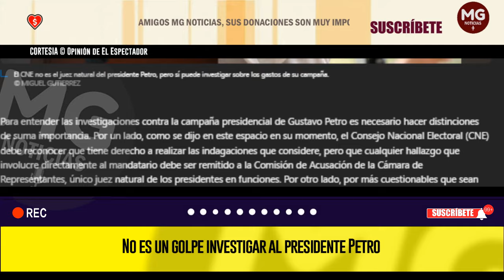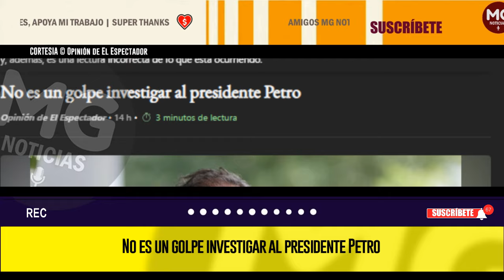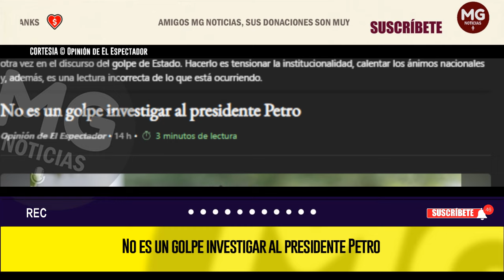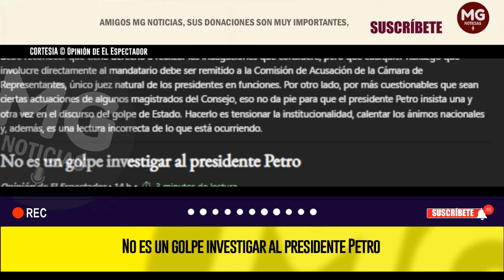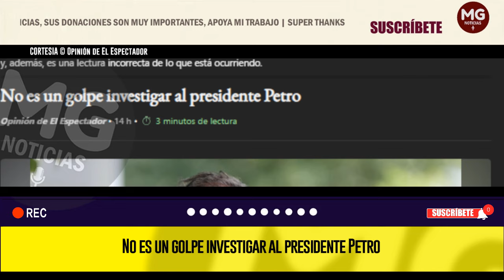NO ES UN GOLPE INVESTIGAR AL PRESIDENTE PETRO 🛑 Opinión de El Espectador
Para entender las investigaciones contra la campaña presidencial de Gustavo Petro es necesario hacer distinciones de suma importancia. Por un lado, como se dijo en este espacio en su momento, el Consejo Nacional Electoral (CNE) debe reconocer que tiene derecho a realizar las indagaciones que considere, pero que cualquier hallazgo que involucre directamente al mandatario debe ser remitido a la Comisión de Acusación de la Cámara de Representantes, único juez natural de los presidentes en funciones. Por otro lado, por más cuestionables que sean ciertas actuaciones de algunos magistrados del Consejo, eso no da pie para que el presidente Petro insista una y otra vez en el discurso del golpe de Estado. Hacerlo es tensionar la institucionalidad, calentar los ánimos nacionales y, además, es una lectura incorrecta de lo que está ocurriendo.